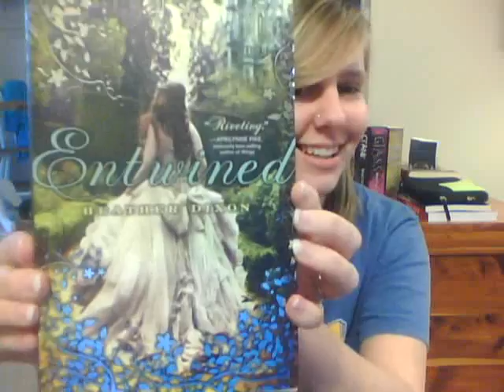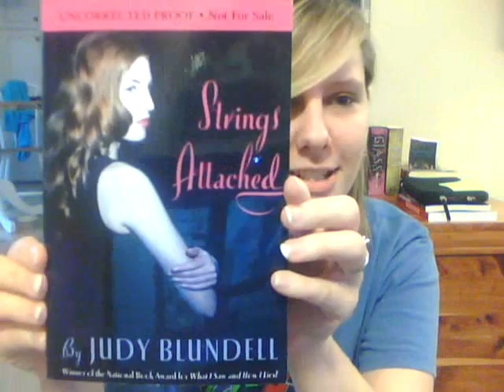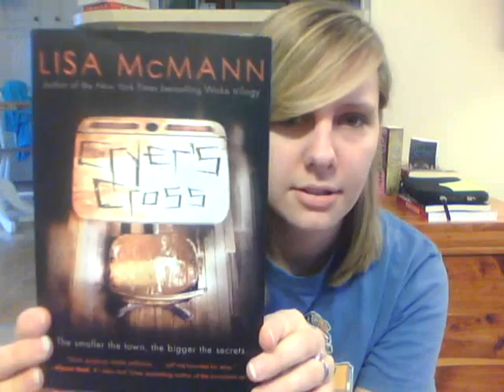IMM3/26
Books bought and received this week!!